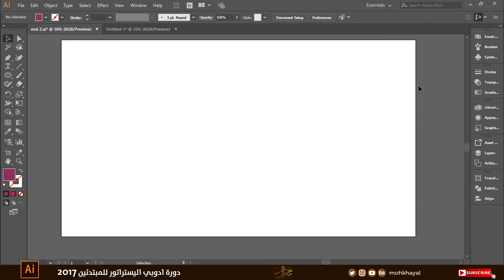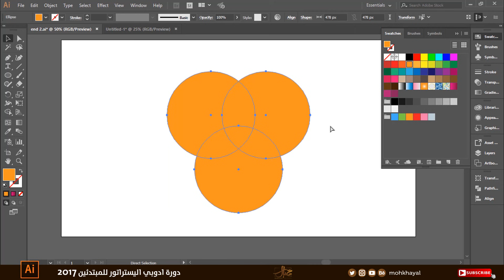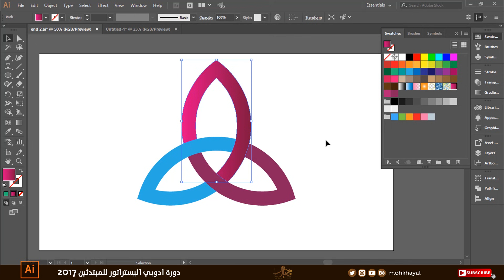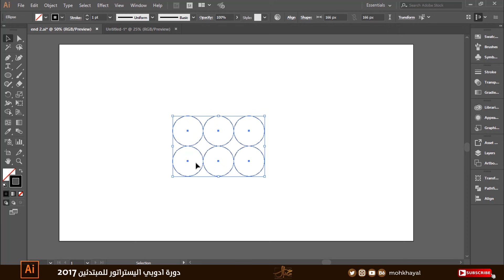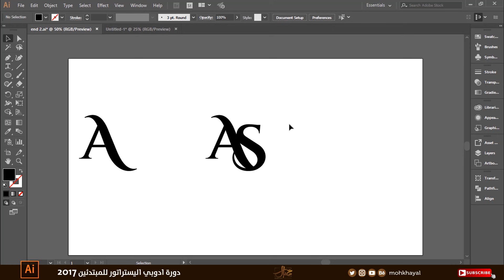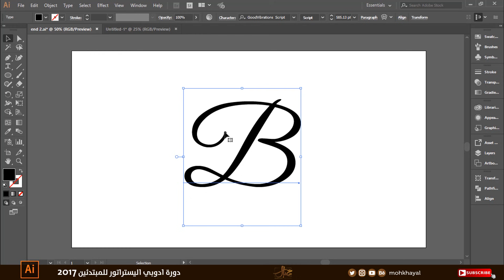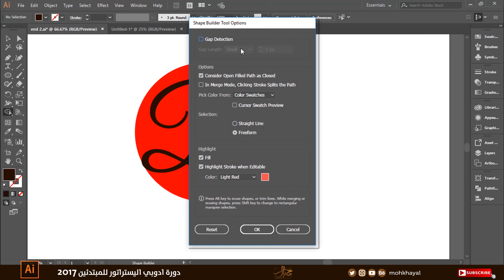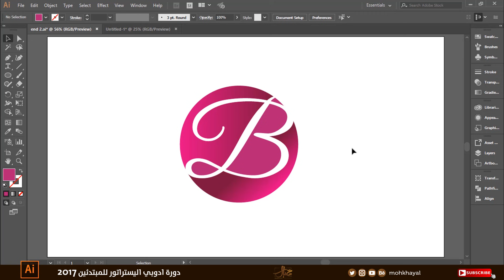Shape Builder Tool in Adobe Illustrator CC 2017 #31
في هذا الدرس نتعرف على أداة من أهم  الأدوات في برنامج الاليستراتور
Shape Builder Tool in Adobe Illustrator CC
لتحميل الخطوط المستخدمة في الشرح
► للإشتراك في جروب كورس الأليستراتور  على الفيس بوك

من حقك مشاركة محتوى هذا الفيديو مع الجميع لأنه أعد لك أنت، كما يمكنك الإشتراك في هذه القناة لأنها لن تعمل بدونك ...